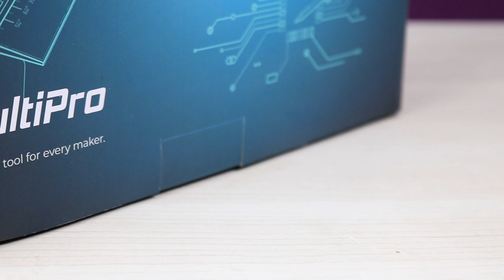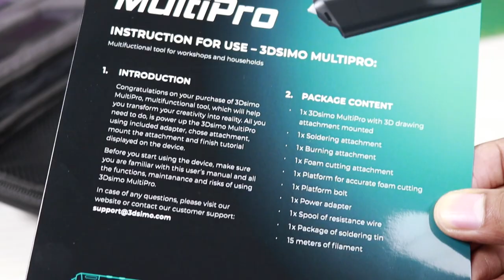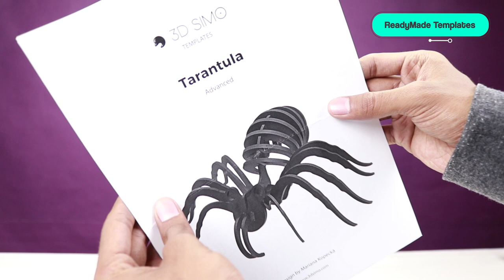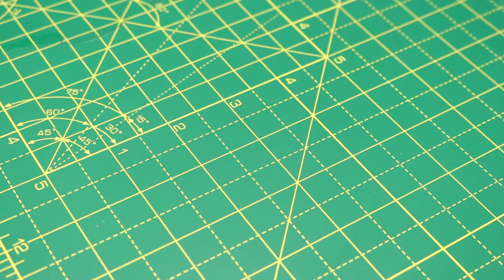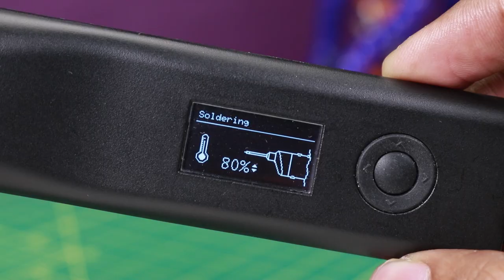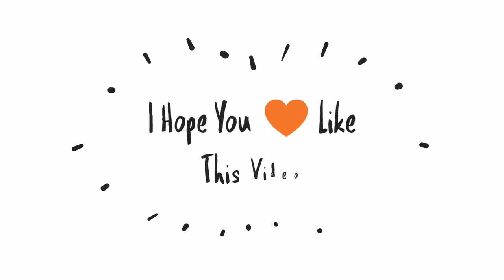AWESOME Multi-Purpose TOOL - 3D SIMO Multi Pro - 3D PEN + [ GIVEAWAY ]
Participate In GIVEWAY - Follow the instructions provided in video to WIN this amazing Multi purpose Gadget.

Find the CODE from video and type down in comment box As " MR MAKER_CODE "

❤️️ prizes would be following:

1ST WINNER - 1x 3Dsimo MultiPro
2ND WINNER - 1x 3Dsimo Basic
3RD WINNER - 1x 3Dsimo Kit

👉 Best of luck guys - Winners announcement will be on coming Saturday.

⏩ Tools i use in videos ⏮

1. Glue Gun

2. Hack Saw

3. Drill Machine

4. Jigsaw Cutter Machine

5. Tabletop Tripod

6. Solder Iron

😊 Follow Mr Maker Fb DIY Buddies :

Follow our facebook page to get an updates and videos as well.

We are near to 10k followers on facebook page. Go and follow if you
have not followed yet. !